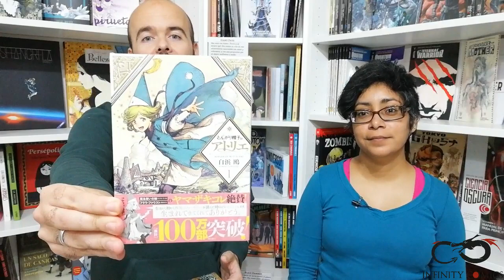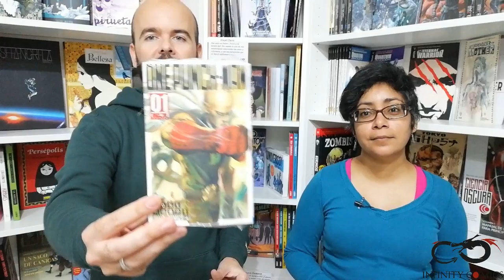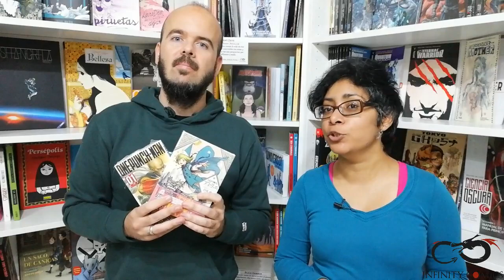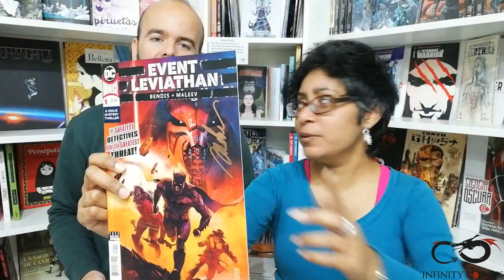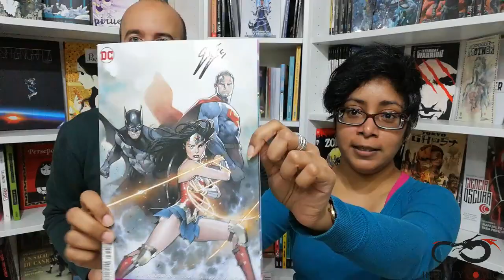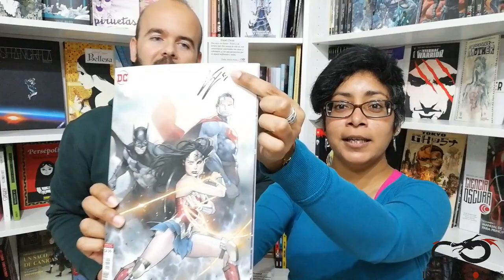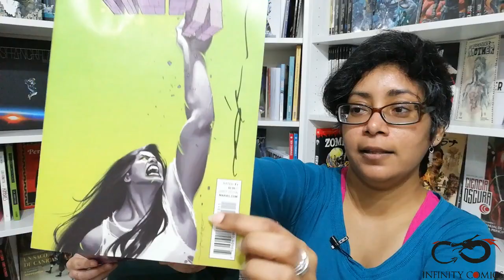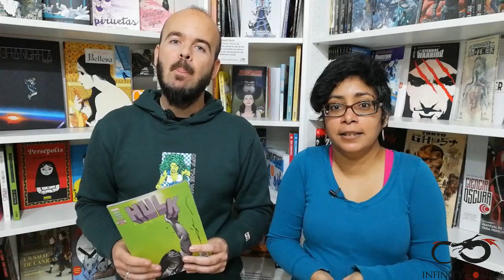¡Cumplimos 4 años! Agradecimientos y sorteos.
¡Infinity Comics cumple 4 años! Estamos super agradecidos a todos por vuestro apoyo y queremos celebrarlo con vosotros. Así que hemos pensado en hacer un sorteo. Esperamos que os haga mucha ilusión porque a nosotros sí :)

¡Dejadnos un comentario!

- Visita nuestra página web para ver estos cómics y más cositas.
O también puedes visitarnos en Calle Hileras 2, 28013 Madrid (metro Ópera o Sol).